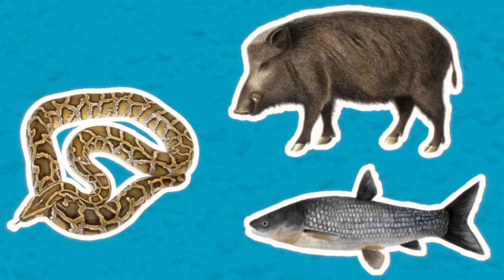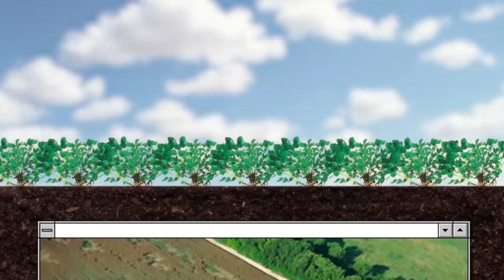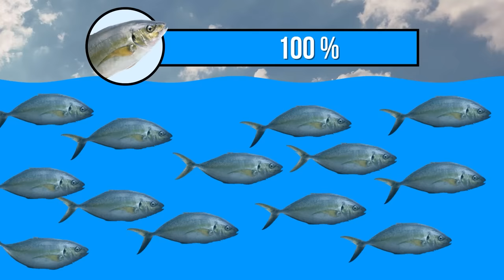Why Don’t They Eat Millions of Snakes in USA?